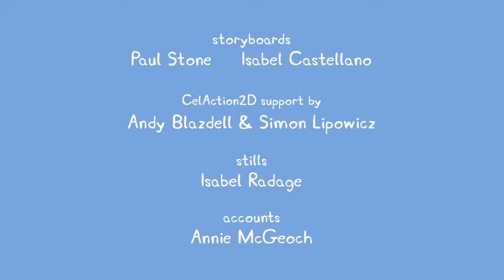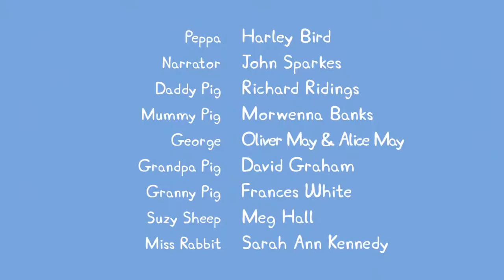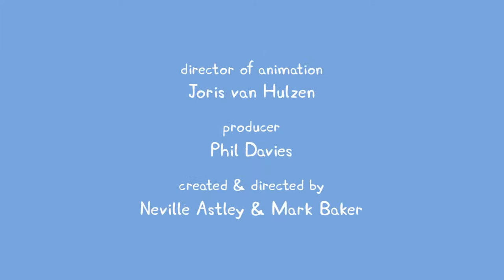Peppa Pig English Episodes Full Episodes - New Compilation 2019 | Peppa Pig Cartoon For Kids #54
In this video you can see cartoon for kids Peppa Pig English Episodes Full Episodes - New Compilation 2018 - Peppa Pig in English

To Watch Peppa Pig Peppa Pig School Bus Trip Full Movie

Do you know that Peppa Pig is a British preschool animated television series created, directed and produced by Astley Baker Davies, which originally aired on 6 May 2004, and is distributed by E1 Kids. To date, four series have been aired. It went on a hiatus for 2 years and 2 months before re-premiering on 14 February 2015. It is shown in 180 territories.